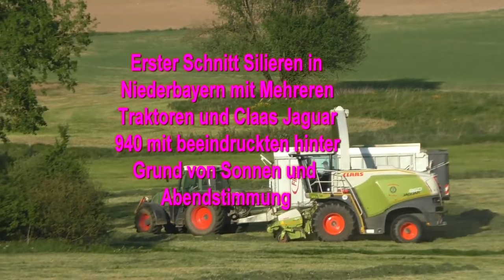Erster Schnitt Silieren in Niederbayern mit Mehreren Traktoren und Claas Jaguar 940 mit beeindruckte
Erster Schnitt Silieren in Niederbayern mit Mehreren Traktoren und Claas Jaguar 940 mit beeindruckten hinter Grund von Sonnen und Abendstimmung